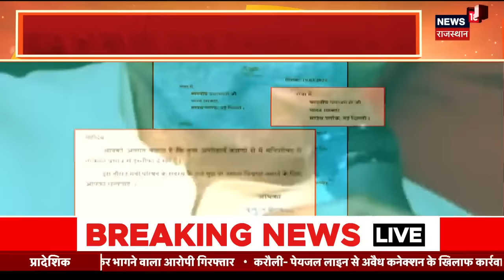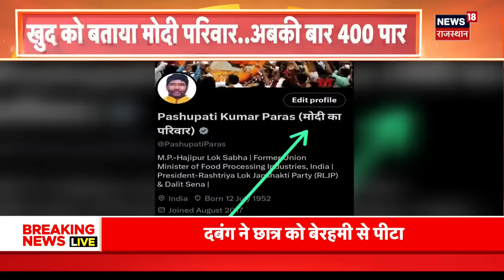Lok Sabha Election 2024 : पप्पू यादव का ऐलान, महागठबंधन में मची खलबली ? | RJD | Congress | News18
बिहार में पूर्णियां सीट को लेकर कांग्रेस नेता पप्पू यादव ने आरजेडी की खिलाफत शुरू कर दी है। वह इस सीट को लेकर कई सालों से मेहनत कर रहे थे